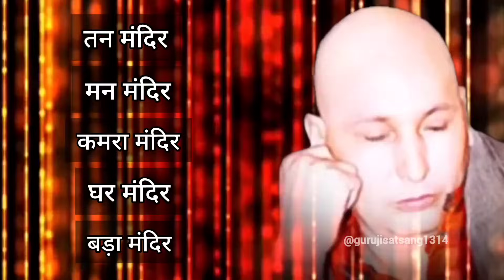पुत्तर बड़े मंदिर आने से पहले ये 4 स्थान जा💦 इसे Ignore ना करी!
•Guru Ji ka Dream mein aane ka matlab jaane~

Stay Blessed🙌🏻✨✨

satsang shared by sangat
guruji
mantra jaap
guruji satsang
guruji ka mantra jaap
satsang shared by old sangat
guruji ka satsang
guru ji ki sangat
guruji ka swaroop kaise milega
guruji ka swaroop
guruji ka locket kaise milega
guruji ka bracelet kaise milega
dugri guruji
bada mandir